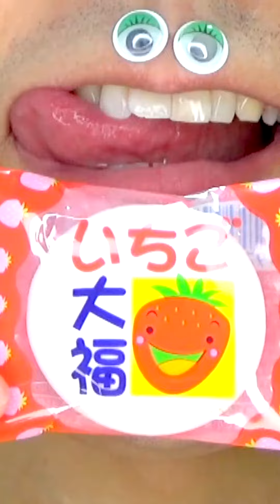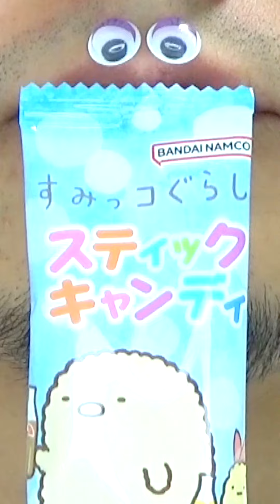Shasuke8b ASMR Delicious Foods Challenge 😋😋😋